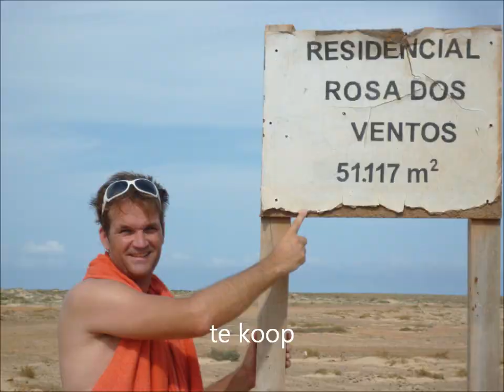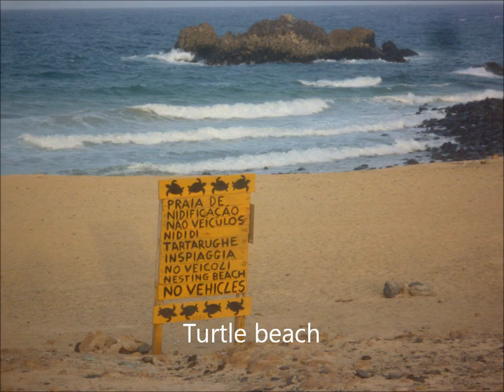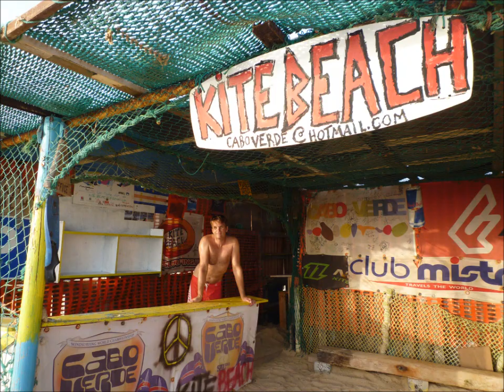Kaap Verdie Sal oktober 2011.wmv